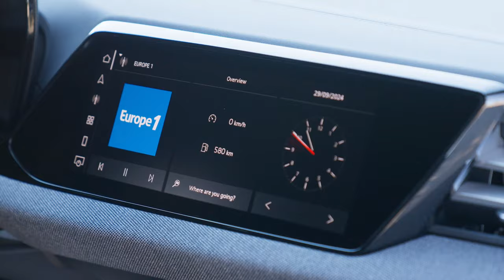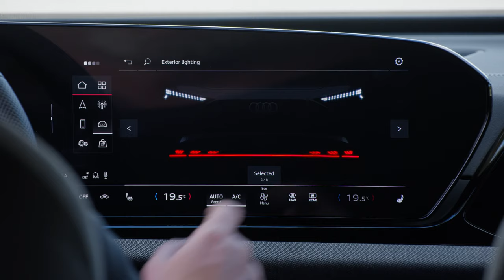The 2025 Audi A5 Sedan: It's a new design for more sportiness!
Hey Guys, The 2025 Audi A5 Sedan: It's a new design for more sportiness

With the new A5 family, Audi is opening the next chapter in its success story in the mid-range. 30 years after the first Audi A4, the refined design language of the latest generation, now called the Audi A5, fascinates with its premium proportions. The two basic body variants, Sedan and Avant, perfectly embody the sporty essence of the Audi design philosophy. A new design language in the interior creates a feeling of space and stages advertisements on a digital stage. The new operating concept increases interaction with the vehicle. Efficient and partially electrified combustion engines and emotional S models complete the range.

The completely redesigned A5 family appears powerful and puristic at first glance. The modified proportions with a long wheelbase, large wheels and a flat, sporty body embody progressive dynamics and premium demands. This is particularly noticeable in the side view through the elongated bonnet, which exudes great prestige due to its length. The power of the optional quattro drive, distributed over both axles, is visually evident in the powerfully modelled and three-dimensionally displayed shells, which blend smoothly into the body of the new A5.

In the saloon, the sporty, compact greenhouse (the roof structure) extends towards the rear with a circular arc, blends harmoniously into the flat rear window like a coupé and ends at the visually short tailgate with a striking spoiler lip. The tailgate, new in this vehicle segment, offers a convincing symbiosis of design and functionality. It opens together with the rear window and its dimensions make access to the luggage compartment much easier. The result is a completely new saloon concept for Audi.

The interior design philosophy. In its concept, the interior conveys clear structures on the one hand, but also underlines the warm ambience on the other. High-quality colours and materials, some of which are made from recycled plastics, are also found in the seat upholstery. The materials were also selected with a functional perspective in mind and at the same time ensure a clear design differentiation between the individual areas of the vehicle in the interior. The comfort-oriented spaces are highlighted by generous surfaces and soft materials.

The interior of the new Audi A5 is based on four characteristic elements of its design. On the one hand, the interior is designed in a human-centric manner, i.e. systematically adapted to the needs of its users. The second special feature is the Digital Stage, a clearly aligned digital stage in front of the occupants in the form of the Audi MMI displays. With Material Driven Design, the new Audi A5 meets the requirement for a spacious feeling of space with a high level of comfort. The clear structure and logical operation also ensure an overview in all situations and constitute the fourth characteristic, visual clarity.

The efficient engines of the Audi A5 family cover a wide range, from the classic entry-level model to the dynamic sports car to the comfortable long-distance racer. The packages for the engine, transmission, degree of electrification and drive configuration (front-wheel drive or all-wheel drive) are tailored to customer expectations.

The entry-level engine is a 2.0 TFSI with 110 kW (150 hp) The engine is also optionally available with an output of 150 kW (204 hp) These TFSI engines are equipped with a variable turbocharger geometry (VTG) and use a modified combustion process that is particularly economical at partial load. VTG technology enables the petrol engines to develop torque smoothly and agilely even at low revs. The four-cylinder turbo engine is available with a dual-clutch transmission. The 110kW version is available in front-wheel drive only, and the 150kW version in either front-wheel drive or quattro ultra all-wheel drive.

The Audi S5 Saloon starts at £78,500, while the S5 Avant starts at £80,150.

► Different Playlists According to Brand